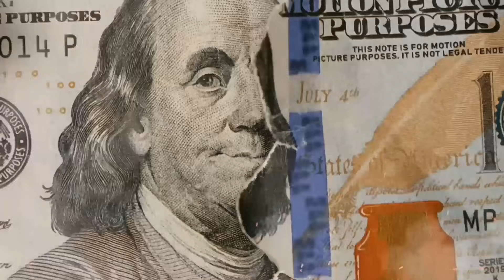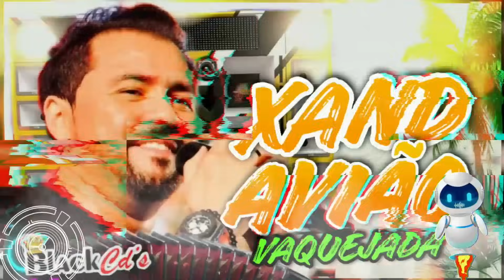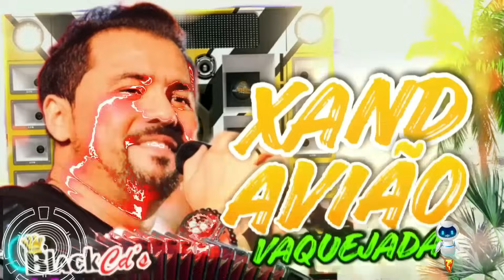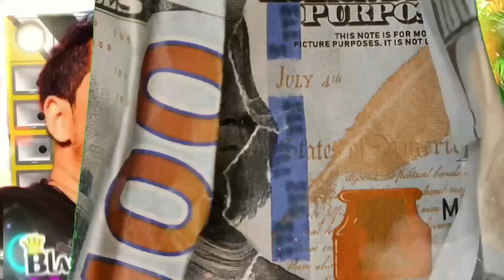FORRO NOVO 2024 - XAND AVIÃO ROMÂNTICAS VAQUEJADA 2024 ALTA QUALIDADE PRA TOCAR NO PAREDÃO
FORRO 2024 NOVO - XAND AVIÃO AGOSTO 2024 ALTA QUALIDADE BLACK CDS - PRA TOCAR NO PAREDÃO

✔INSTAGRAM➥ black forrozeiro​​​​​  ◀​​​​​
✔FACEBOOK➥  @blackforrozeiro  ◀
✔ YOUTUBE ➥ @blackforrozeiro   ◀

00:01 - increva-se
10:00 - obrigado pelo seu like

VIDEO CRIADO EDITADO E DESENHADO POR ( BLACK FORROZEIRO )

chama na pressão papai ✅🔊